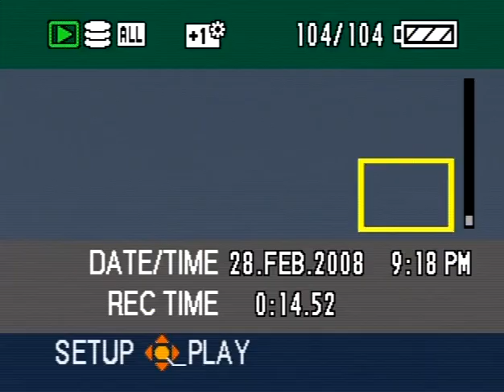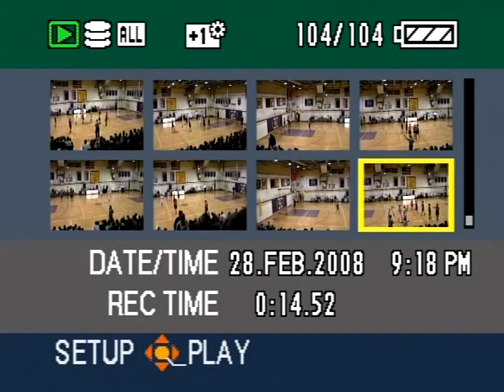2007-08 MN Girls Basketball Eagle Valley vs Sebeka Section Playoff